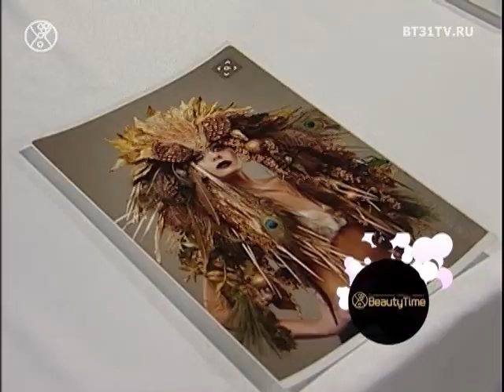NC Лес. Чувственная история